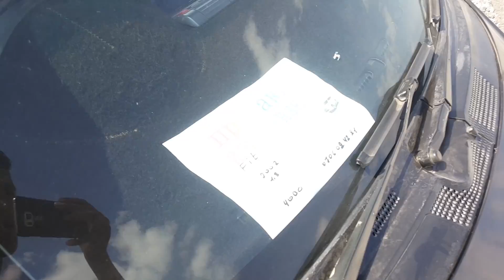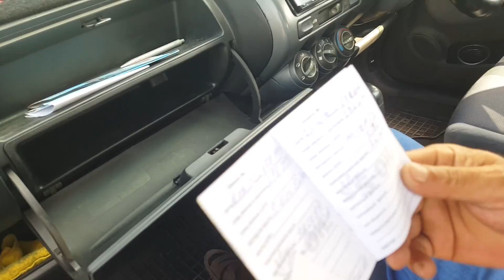Япошкалар АРЗАНДАП калыптыр, АРЗАНЫНДА алып АЛГЫЛА | 21.07.19 | Авторынок бишкек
Каналга жазылгыла!

Кайсы унаага көп коммент жазылса, ошол унааларды тартабыз! Сунуш калтыргыла.